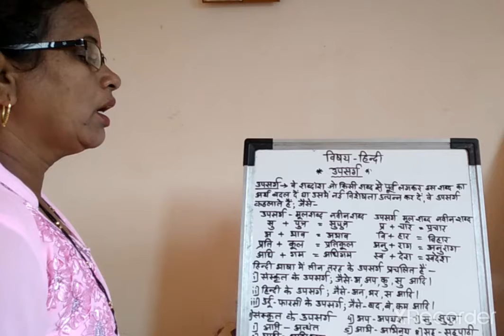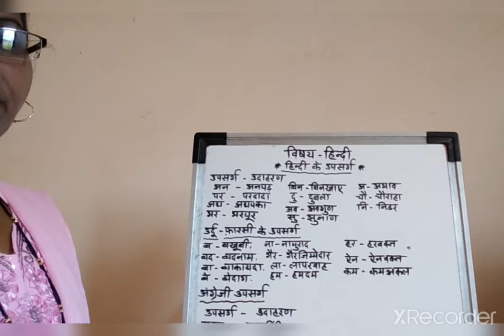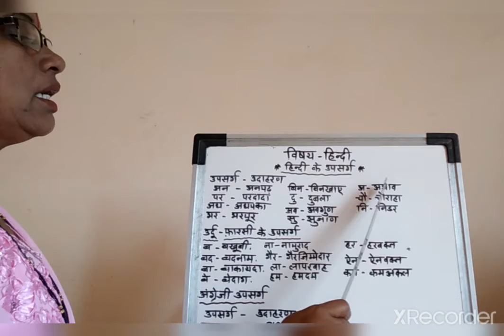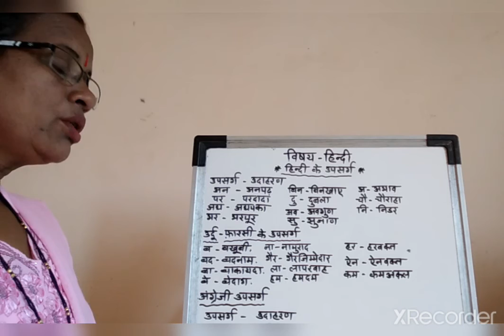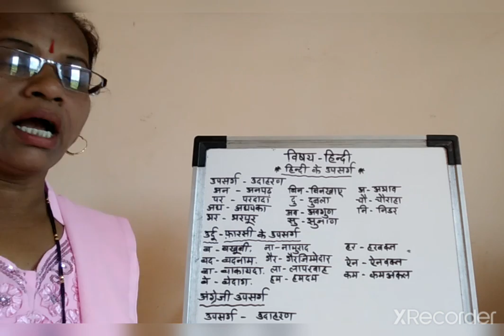Class IX - Hindi - Upsarg